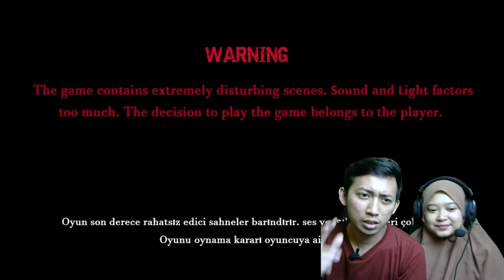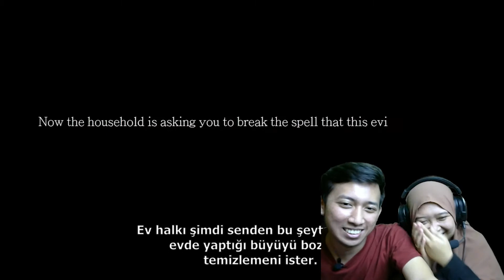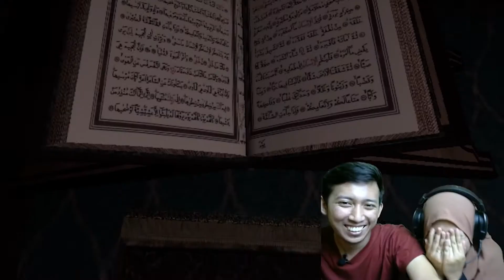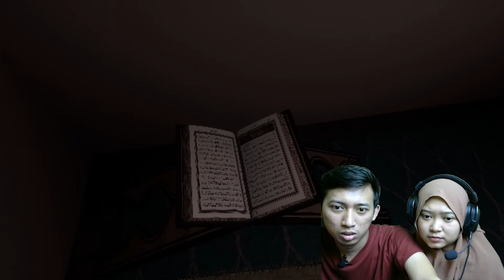MAIN GAME IBLIS SAMA ISTRI! || Iblis - Part 1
Hallo guys, kali ini gue memainkan game Iblis bareng sam Istri gue. Sebuah game horor tipe psychological horor yang gak tahu gimana gamenya karena gue juga baru pertama kali mainin game ini hehe. Tapi game ini setelah gue mainkan bener-bener horor, kalian tonton aja guys!

Game ini bisa kalian download di steam cari aja horor game atau langsung Iblis game.

Happy gaming and enjoy the video guys!